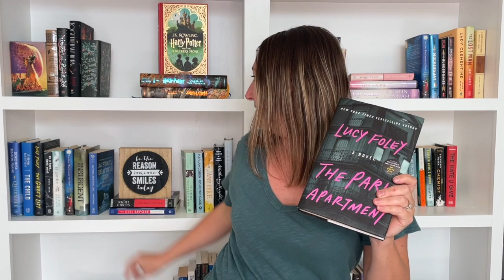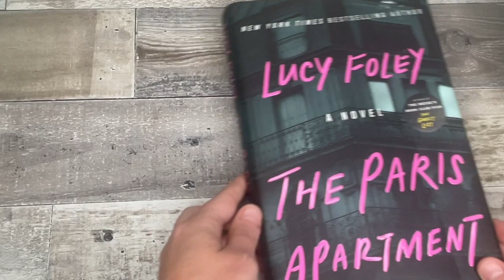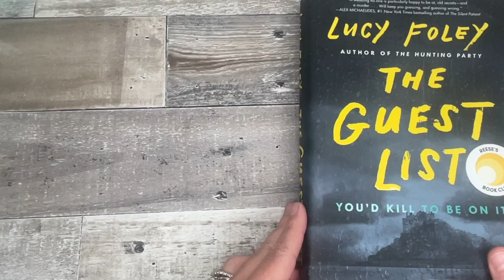Lucy Foley Book Review | Should You Read This or That | The Guest List vs The Paris Apartment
I have recently discovered author Lucy Foley. At this point I have read three of her books, my first being The Guest List and my most recent being The Paris Apartment. This video shares a look at both books and does a "This or That" book review comparison. So, which one will you read?

Books by Lucy Foley Reviewed:
The Guest List
The Paris Apartment

Hi, my name is Melanie! Welcome to my little slice of the internet. As an enneagram 7 who knows what you'll find here!